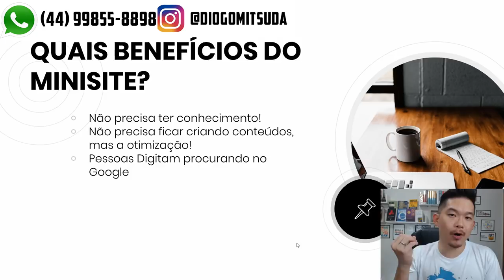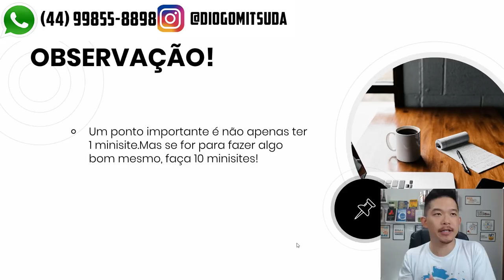AFILIADO: MINISITE Quando Realmente Funciona? FAÇA ISSO! | Diogo Mitsuda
Vender com minisite funciona, porém há uma grande probabilidade que você está fazendo isso errado!

Forte abraço!
Sucesso!

Diogo Mitsuda